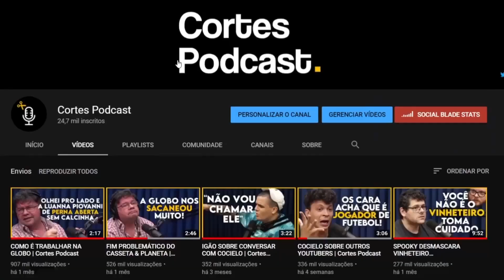O LULA É MAIS INTELIGENTE QUE O BOLSONARO? | Cortes Podcast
Vídeo original:
LUÍS ERNESTO LACOMBE - Flow Podcast #479